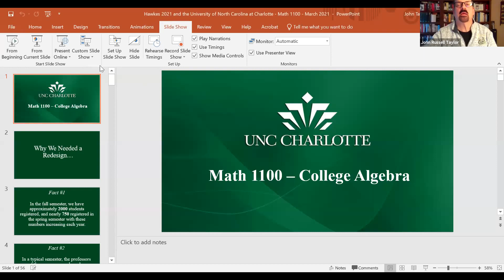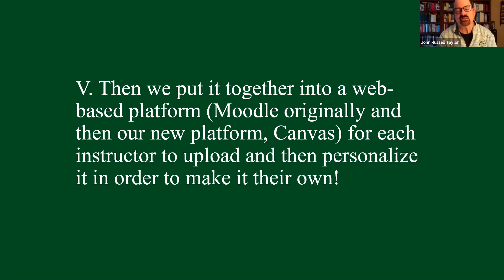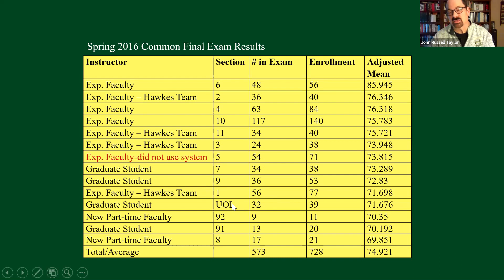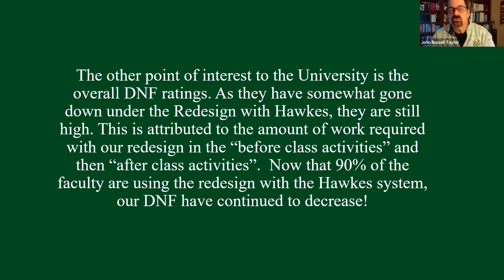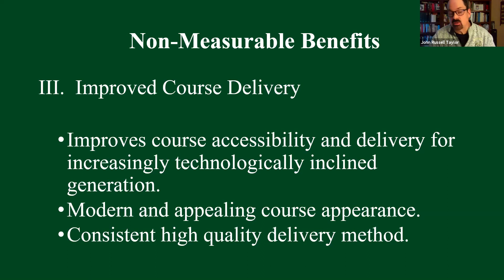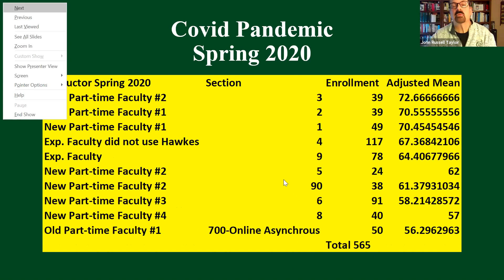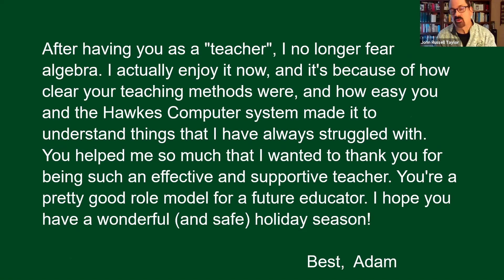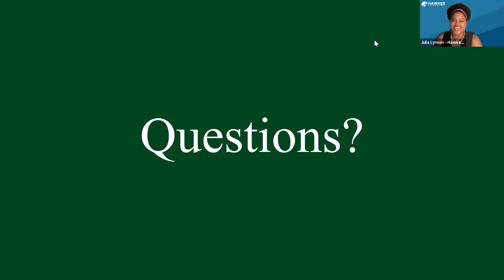IES 2021: A College Algebra Success Story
Join Dr. John Russell Taylor as he discusses how he and his team developed and navigated the redesign of UNCC’s College Algebra course. He will highlight the course structure, materials, and success rates. John will share details of his role in finding the right class materials; creating resources such as videos, notes, and assignments; piloting the new course; and introducing the model to more faculty and students.